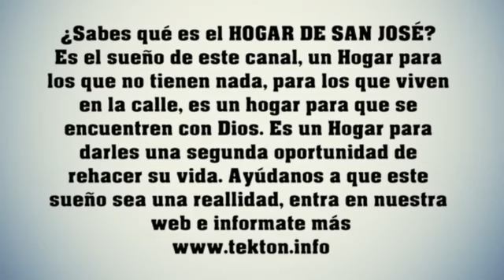San Pio de Pietrelcina habla sobre la Confesión Sacramental y los beneficios para tu alma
El Padre Pío de Pietrelcina nos muestra la importancia de la Confesión y sus beneficios